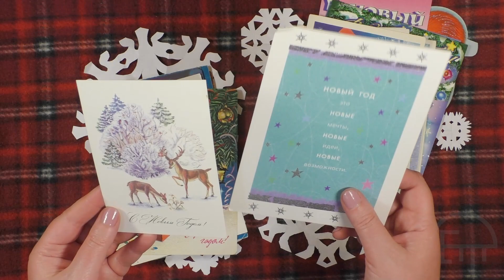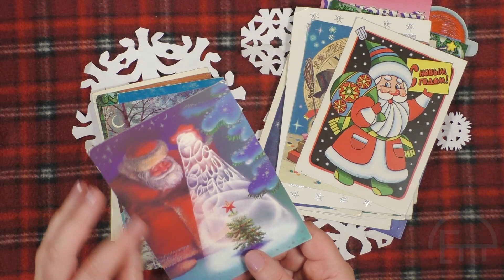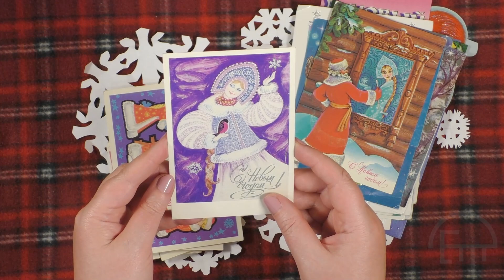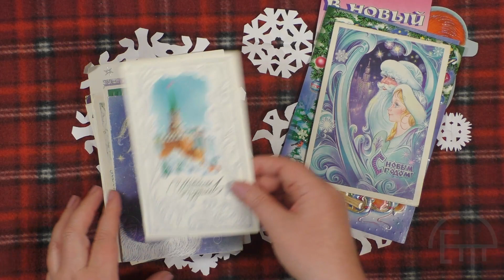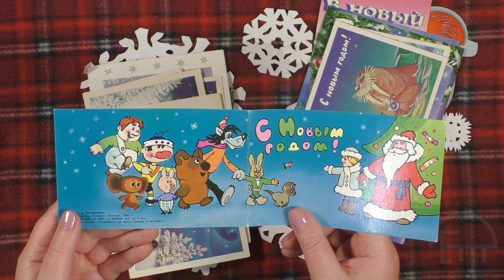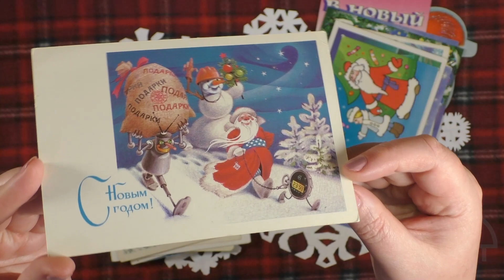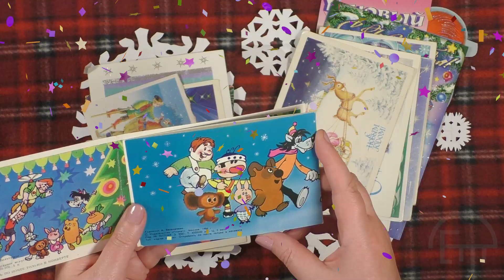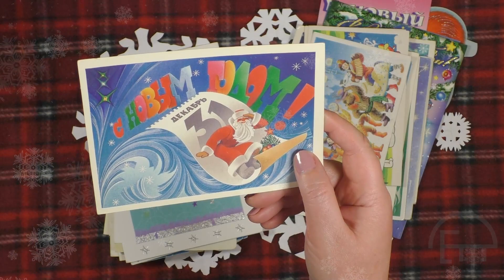Советские новогодние открытки 1979-1988 гг. Часть III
Обзор советских новогодних открыток 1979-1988 гг. из моей личной коллекции. Это малая часть собранных мною открыток.

Здесь вы увидите открытки художников: С. Комарова (1984), Л. Филиппова (1985), Н. Коробова (1984), В. Горелов (1983), С. Борисова (1986), Т. Грудинина (1987), Ю. Ряховский (1987), Л. Бодрихина (1984), А. Котеночкин (1987), В. Бельтюков (1986), Л. Любезнов (1988), Т. Гусева (1987), Л. Кулеева (1982), А. Левицкий (1988), В. Воронин (1985), В. Бедрак (1988), А. Никольская (1986), В. Хмелев (1984), Г. Дворецкий (1979)

В фильме звучит авторская музыка.

Окунитесь вместе со мной в ностальгию советского прошлого.

Ссылки на мои каналы: Творческая Студия Елены Тюриной